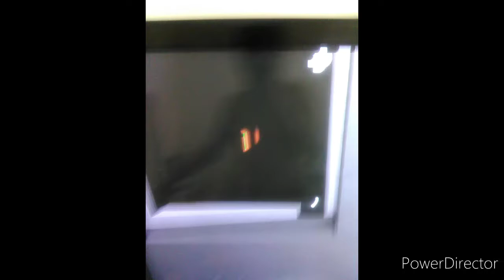(Roblox Experience) SEPTA Broad Street Line Rail Roadeo (2010/202 #1